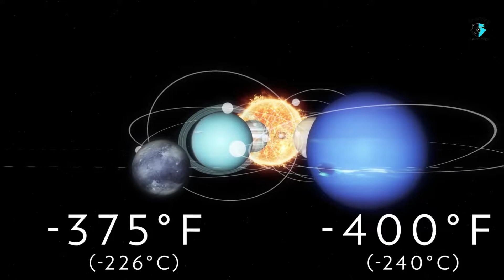क्या होगा अगर प्लूटो और पृथ्वी आपस में टकरा जाए | What if Pluto crashed into earth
क्या होगा अगर प्लूटो और पृथ्वी आपस में टकरा जाए ||  What if Pluto crashed into earth | what if earth collided with another planet | what if earth collided with pluto.
Pluto was the 9th planet of our solar system but in 2006 it was dismissed from this list because of its mass and its orbit. one year ago Eris was discovered with a mass of 27 percent more than pluto so we have to redefine of planet definition. Now it is a dwarf planet.
its orbit is 6 billion kilometers away from the sun. and it is 5.2 billion kilometers far away from our home planet.So What if pluto crashed into our earth.
will life possible on earth?
will pluto will remain the same?
or Everything will be destroyed?
Pluto is very far away from our planet so there is no chance that pluto will hit earth but we can imagine what will happen if pluto collided with earth.
so let do it in a proper way.
assume an asteriod hit pluto and now it is moving towards us with high speed than usual. we have some time. Nasa is doing its best to protect us from that but everything seems nothing against this. rich people started moving to mars orbit and some people trying to get their house under the surface. before 10 hours pluto will start visible with the naked eye in the sky. the end is near everyone is screaming for their help but no one can help them. Suddenly pluto hit the earth and a fire wave start moving all around the earth everything is burning.. But humans can't do anything . The entire planet is burning like a fireball. there is only life under oceans but after 2 hours every form of life will be disappeared. the temperature will increase around 500-degree Celcius and crashed material start moving around the earth in space which will make a ring around the earth like Saturn and there will be no need for documents for NRC in India.
in this video, I explained this so watch until the end.
what if pluto crashed into earth
what if earth collided with another planet
what if earth collided with pluto
what if earth crashed
what happens if two planets collided with each other.
earth collided with another planet
another planet smashed to earth
what if another planet hits the earth
what can destroy the earth
planet impact
space disasters
the end of the earth